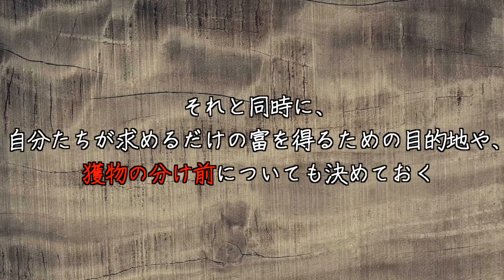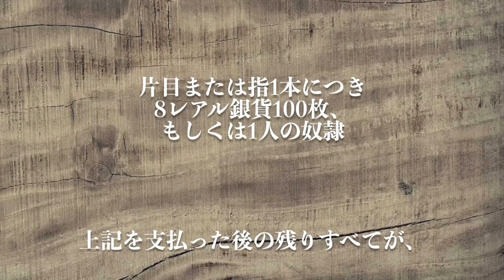最恐海賊「バッカニア」！カリブの海を荒らし回った無法者集団！！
今回はカリブ海最恐の海賊バッカニアについて紹介します！カリブの海を荒らし周り、スペイン始め数々の国に恐れられた残虐な海賊のバッカニア。もっとも海賊らしい海賊というのがこのバッカニアなんです！

【世界の海賊】バーソロミュー・ロバーツ！黄金時代最大で最後の海賊を紹介！

【音源】
MotionElements

beat track by 774